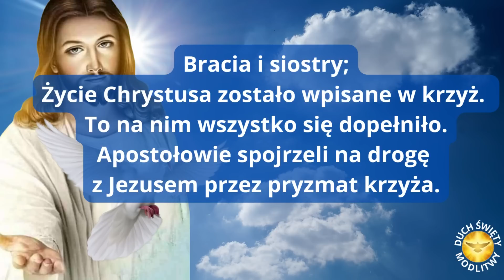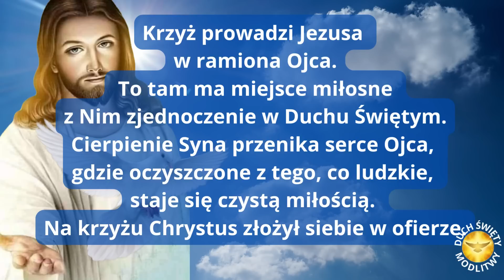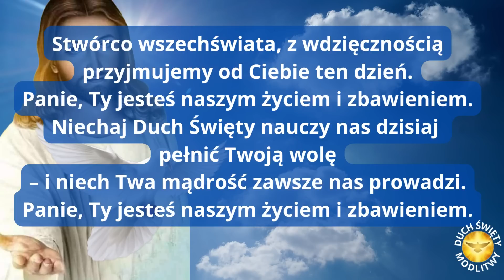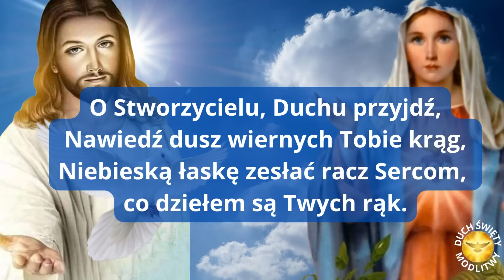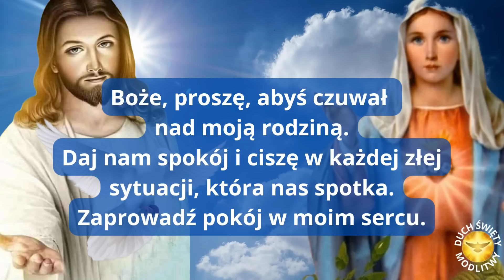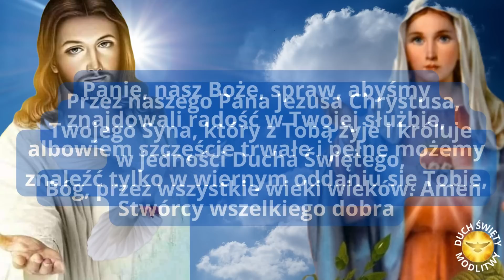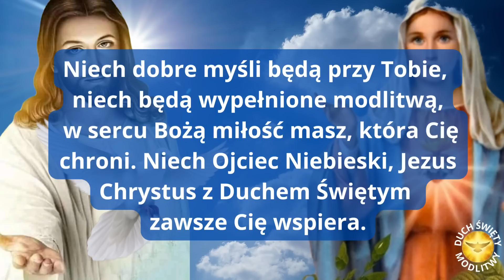MODLITWA PORANNA ❤️ BÓG MOŻE ZMIENIĆ TWÓJ LOS ❤️ BŁOGOSŁAWIEŃSTWO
ZAPRASZAM!!

Amen.